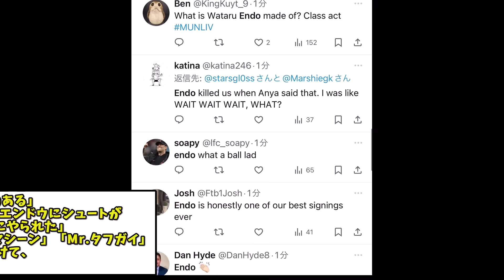【死闘】120分フル出場した遠藤航、リバプール現地の声がこちら